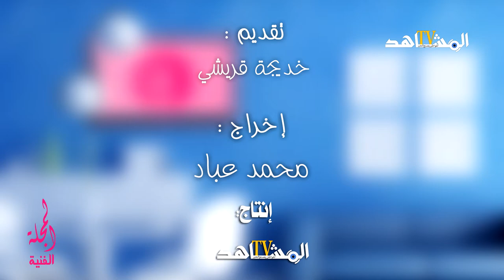برنامج المجلة الفنية الحلقة الخامسة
قناة tv almouchahid هي  تلفزة إلكترونية تختص بأخبار المغرب، شاملة، مستقلة، تعنى بأخبار اليوم والقضايا السياسية والاقتصادية والاجتماعية والثقافية والرياضية.. تواكب آخر الأخبار المغربية ومختلف الأحداث من قلب الحدث بالصوت والصورة، عبر طاقم صحفي شاب متميز بخلفية ثقافية مسؤول عن إنتاج  برامج إخبارية عديدة كتلفزة الواقع وآراء الشارع.. اشترك في القناة الرسمية لـ tvالمشاهد : tv almouchahid